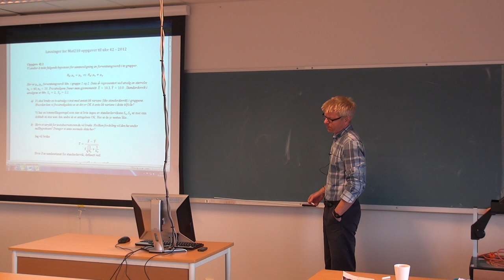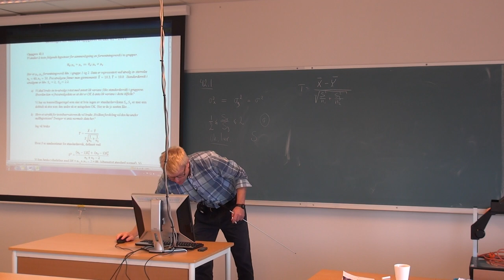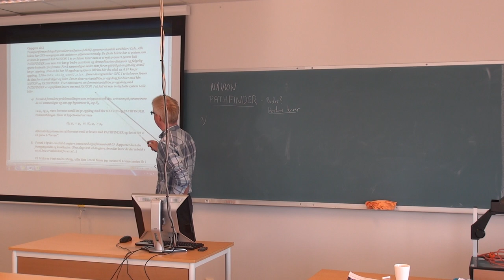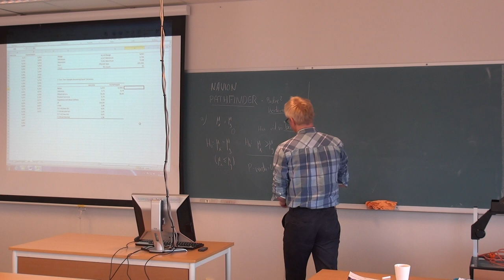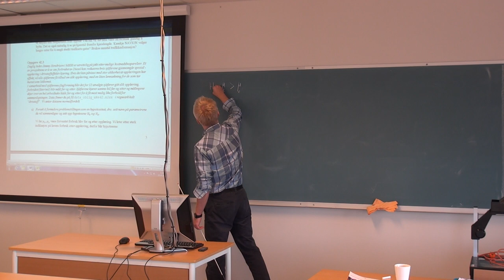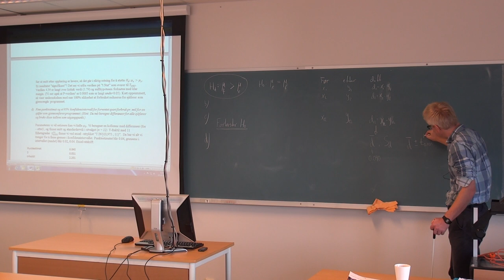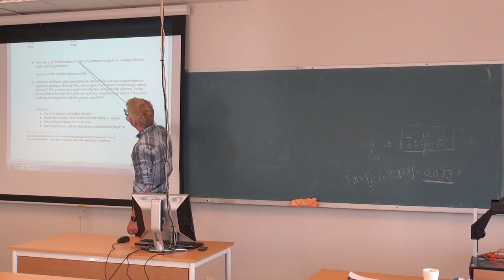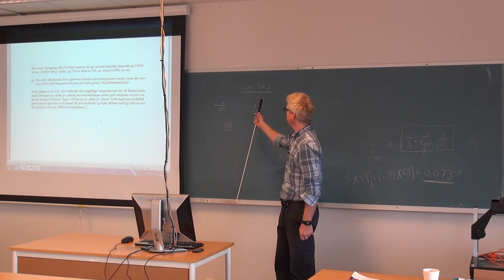116a Løsningsvideo MAT210, (25. okt. 2013)